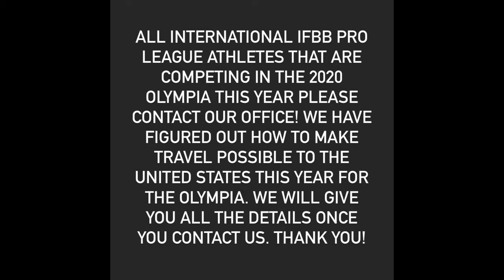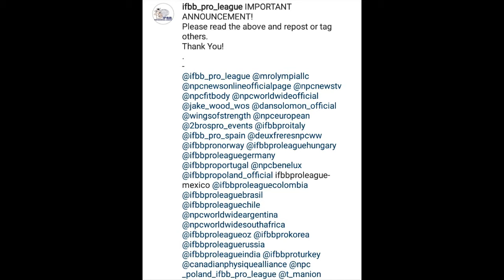[HINDI] Good news for Bodybuilding Lovers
Recently IFBB Announced all international IFBB Pro League athletes that are competing in the 2020 Mr Olympia this year, should contact their office to make arrangements for their travel.